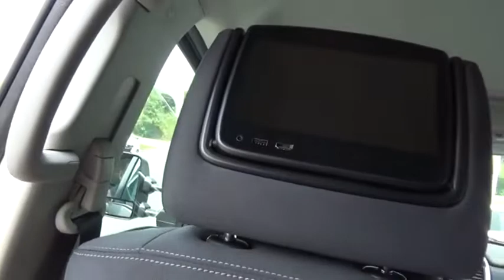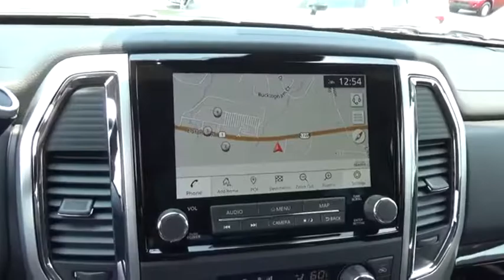2021 Nissan Titan Kingsport TN NN6675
2021 Nissan Titan SV

2733 East Stone Dr.

Gun Metallic 2021 Nissan Titan SV 4WD 9-Speed Automatic 5.6L V8 DOHC 32V 400hp 4WD.Recent Arrival!